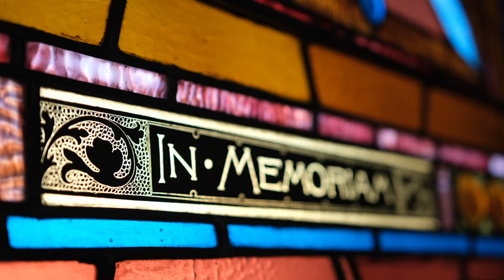Disney Costume Designer's Mission Experience | Interview with Nephi Garcia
Welcome to the first episode of The Missionary Box Podcast! I am so excited to start this! In this episode we interview Nephi Garcia, also known as the Designer Daddy on Instagram! He makes Disney princess dresses as well as other costumes that have been featured on Super Bowl commercials and are sold at various Disney Parks around the globe. While being a wold renowned designer he is a father of five and a member of the Church of Jesus Christ of Latter-day Saints. When he was 19 he served in the California Carlsbad Mission Tagalog speaking. In today's episode we dive into the lessons he learned and spiritual experiences he had. Hope you enjoy!